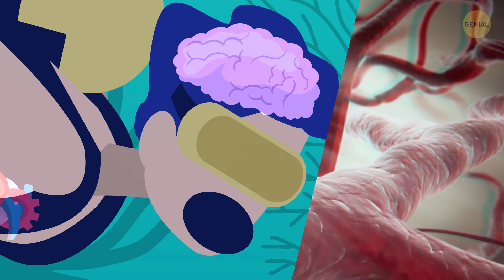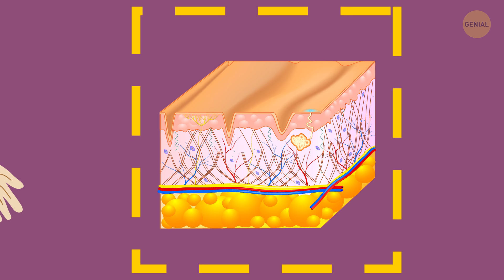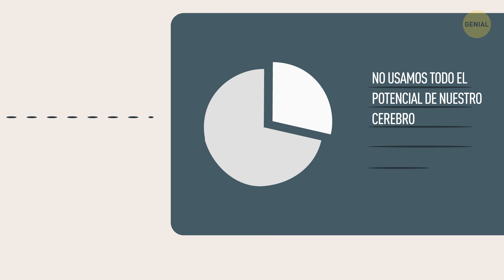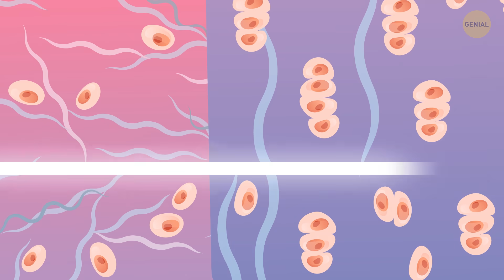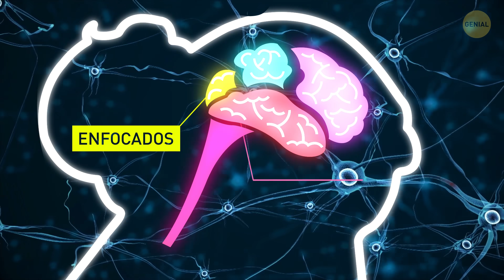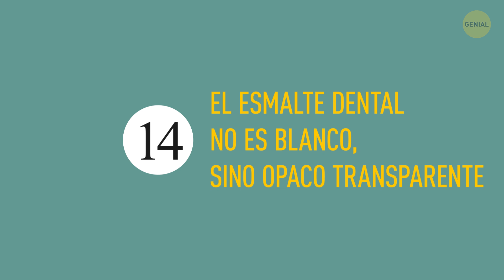14 Datos poco conocidos pero increíbles sobre el cuerpo humano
Oye, ¿te he dicho que tienes un cuerpo INCREÍBLE? ¡Es solo una cosa maravillosa! Lo que digo es que tu cuerpo es una maravilla. Agh, eso tampoco salió bien. Pongámoslo de esta forma: el cuerpo humano hace un montón de cosas muy geniales ¿Sabías, por ejemplo, que la gente brilla? ¡Si pudieras mirar a alguien a través de una cámara altamente sensible en una habitación a prueba de luz, la verías!

Por cierto, ¿cómo suena una calidad de imagen de 576 megapíxeles? Sí, así de buena es tu visión. ¡Al mismo tiempo, la mejor cámara que la humanidad ha sido capaz de hacer hasta ahora tiene cerca de 200 megapíxeles! ¡Sí, tus ojos son aún mejores! ¿Interesado? ¡Entonces échale un vistazo a estos datos poco conocidos pero muy geniales sobre el cuerpo humano!

MARCAS DE TIEMPO:

La gente literalmente brilla 0:22

Tenemos las mejores cámaras que hay 1:00

Todos somos corredores de fondo... parcialmente 1:28

Tienes tanto pelo como un chimpancé 1:58

Tú toses a casi a la velocidad del sonido 2:32

Tu cuerpo sabe cuándo está bajo el agua 3:05

Por qué tus manos y pies se arrugan en el agua 3:48

Olvida todo eso de que "usamos el 10 % de nuestros cerebros" 4:33

Una parte de tu cuerpo que no recibe sangre 5:09

Las orejas y nariz no dejan de crecer 5:47

El cerebro de una mujer se encoge durante el embarazo 6:26

Los bebés tienen muchos más huesos que los adultos 7:03

La mitad de toda la fuerza en tu mano proviene del meñique 7:29

Los dientes no son naturalmente blancos 7:59

RESUMEN:

- El corazón humano es un pequeño pero poderoso motor. En un día, bombea sangre de manera tan efectiva que viaja alrededor de 19 000 km para correr a través de cada vaso en tu cuerpo.

- La diferencia entre nosotros y nuestros pequeños primos simios no está en la cantidad de pelo, ya que es la misma. Sino en la calidad. Nosotros necesitábamos sudar más efectivamente y así controlar el calor corporal.

- Tus pulmones son capaces de forzar la salida de aire tan fuerte que este se mueve a casi la velocidad del sonido. Ok, 1/3 de la velocidad del sonido, ¡pero aun así!

- Tu cuerpo tiene un mecanismo especial para gestionar la entrada en el agua. Se llama el reflejo de inmersión, y se encuentra en casi todos los tipos de mamíferos, incluyendo a los humanos.

- Puede parecer como algo que simplemente le pasa a tu piel si está mojada, pero he aquí un dato engañoso: ¡a la gente con daño en los nervios de la piel no se les arrugan los dedos en el agua!

- Nuestros cerebros están siempre activos, cada zona y cada glándula en ellos está funcionando en cualquier momento, ¡incluso durante el sueño! Velo por ti mismo: si no usamos el 90 % del cerebro, entonces ¿por qué necesita alrededor del 20% de toda nuestra energía?

- Cada parte de tu cuerpo está de algún modo conectada con el suministro de sangre. Esta transporta toda la mercancía y todas las cosas no deseadas lejos de ella. Excepto por una cosa: tus córneas.

- En algún momento cerca de los 21 años, nuestros cuerpos dejan de crecer. Pero tus orejas y nariz no dejan de crecer. Esto sucede porque están hechas de cartílago.

- El cerebro de una mujer se encoge durante el embarazo, ¡pero eso es bueno! Sí, se hace un poco más pequeño durante este tiempo, pero más chico no siempre es peor.

- Mientras que una persona adulta tiene 206 huesos, ¡un recién nacido tiene alrededor de 300 de ellos! Sus huesos no están completamente formados o fusionados cuando nacen.

- Tu dedo meñique se une con el del medio para dar fuerza. Sin el meñique, tu agarre sería mucho más débil. También proporciona control para un movimiento completo de la muñeca, como cuando trabajas con algún tipo de herramienta.

- Los dientes de los humanos están cubiertos por una sustancia única llamada esmalte. Y otra cosa sobre el esmalte dental, no es blanco sino un opaco transparente con un toque de azul.